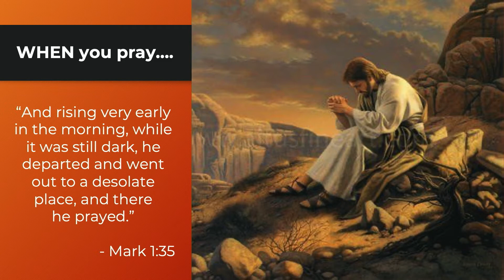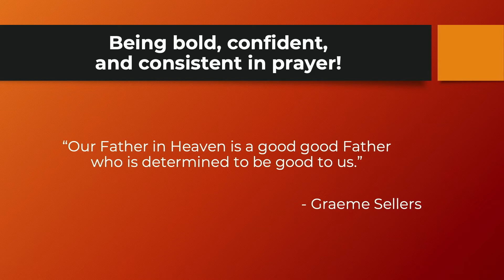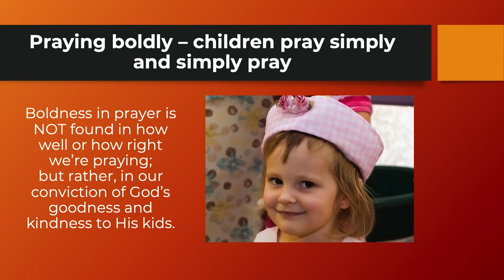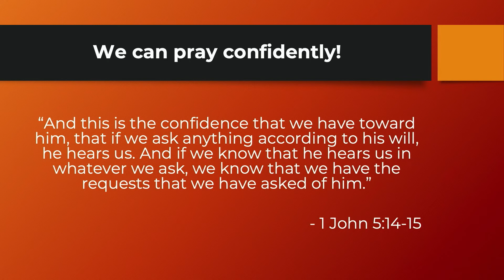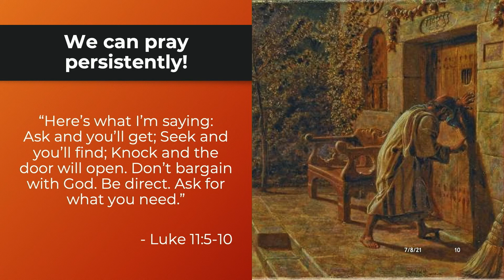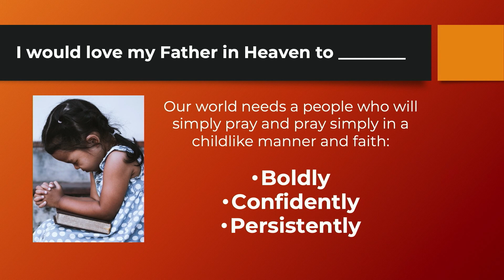July 11 | UALC Sermon | Mill Run Campus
Mike Bradley
Introduction and 1st Petition (Ephesians 3:14-21)